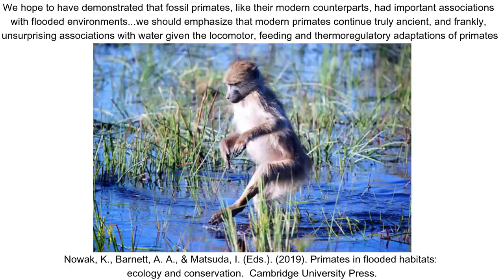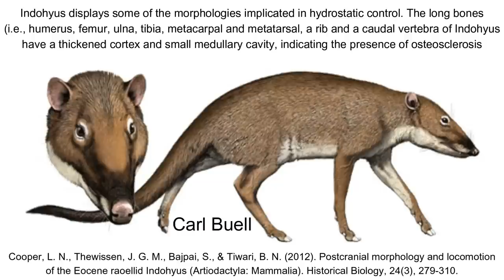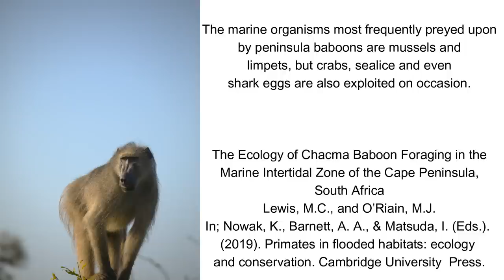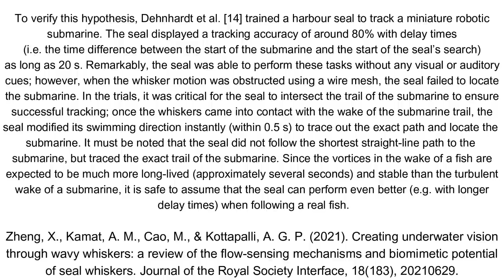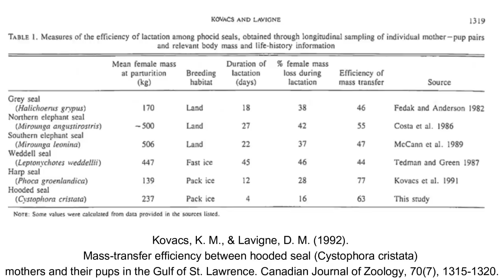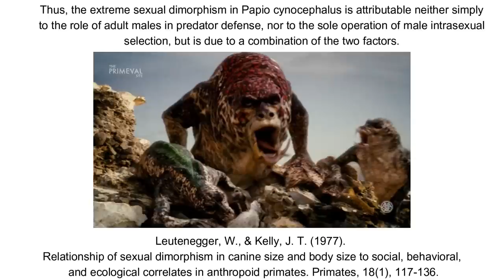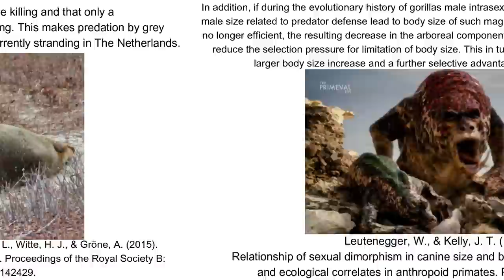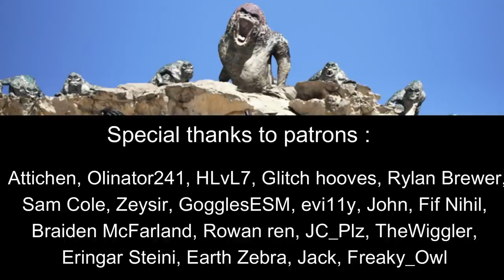The speculative evolution of Primeval's mer creature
Despite their seal like appearance, the mer are actually primates. From millenia in the future, how did they get from a monkey to a manatee? Let's take a shot at finding out!